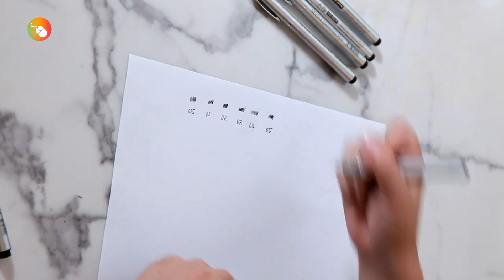6 Best Art Pens for Drawing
Table of Contents:
00:00​​ - Introduction
00:26 - 1.Sakura Pigma Micron Pens
01:01 - 2.Staedtler Pigment Liner Pens
01:43 - 3.Faber-Castell Pitt Artist Pens
02:10 - 4.Art-n-Fly Fine Point White Gel Pen
02:40 - 5.Pandafly Precision Micro-Line Pens
03:08 - 6.Mr. Pen- Drawing Pens

As an artist, when you work in the field, you require intricate penmanship and extreme details or illustrations. So the tips of these pens require precision. Let us explore the different types of pens and the variety of pen sets available.

★Note★ Portions of footage found in this video are not original content produced by Car Gadgets. Portions of stock footage of products were gathered from multiple sources including, manufactures, fellow creators and various other sources.